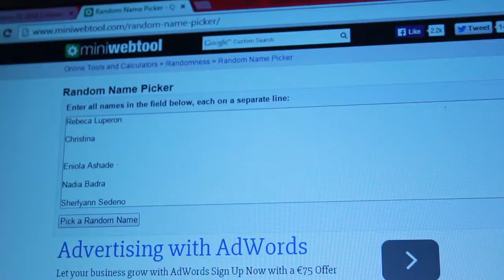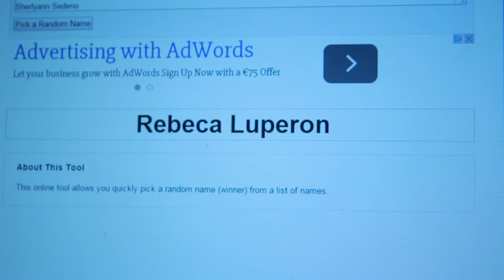Giveaway winner 11 2014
Hi
please thumbs up for support ..

INTRO/OUTRO made by Joel Cooper (FULL PERMISSION TO USE)
music given by  zoomtv –---